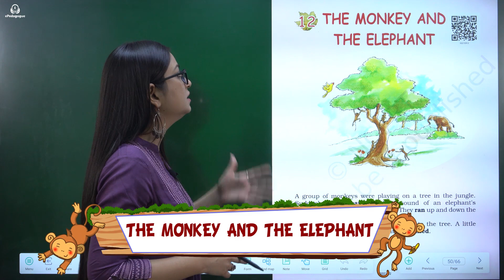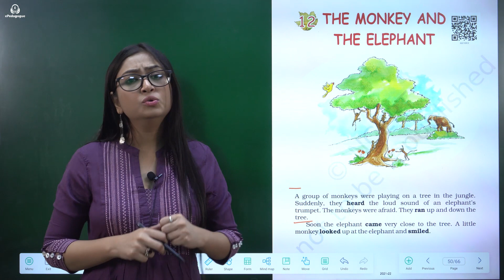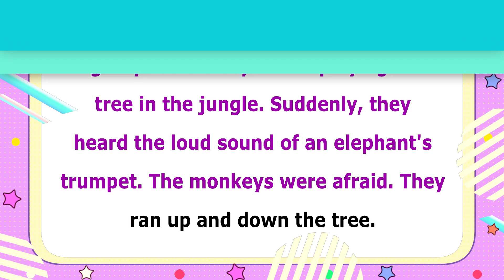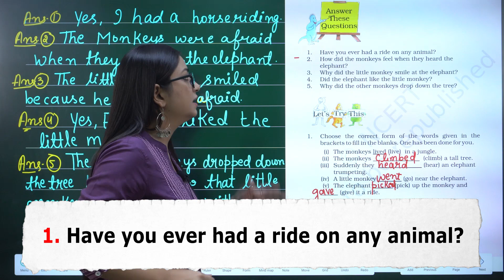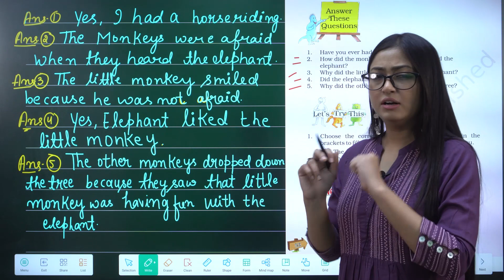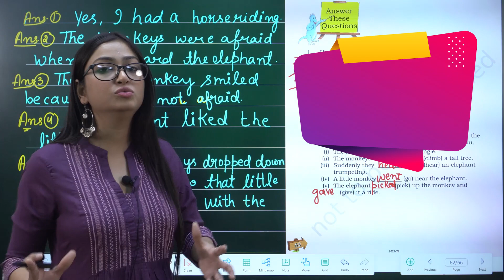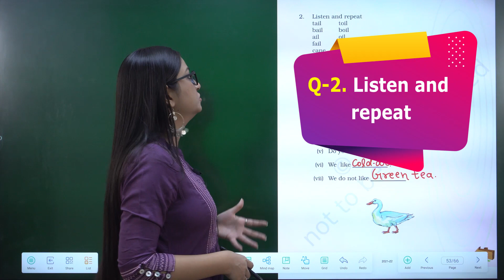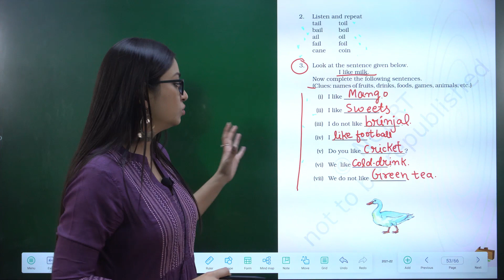The Monkey and The Elephant Class 2 Unit 12 || English Raindrops || NCERT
Class: 2nd
Subject: English Raindrops
Chapter 12: The Monkey and The Elephant
Topic Name: The Monkey and The Elephant - Explanation
Topic covered in this video: The Monkey and The Elephant Class 2 Unit 12 || English Raindrops || NCERT

ePedagogue is an online education platform that helps give You NCERT/CBSE curriculum-based free full courses from Kindergarten to Class 12th so that you can perform well in any and all exams you give in your academic career.

➡️JOIN US:-